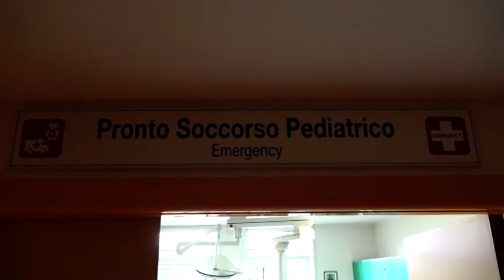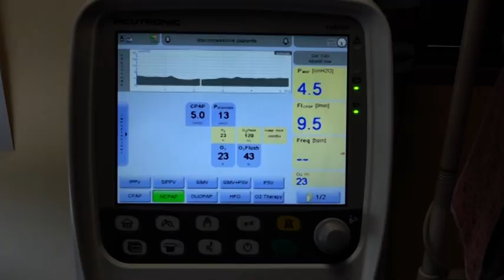Arezzo. Nascite sicure al San Donato, nessun caso tra mamme e neonati